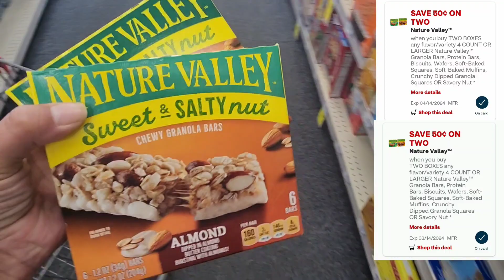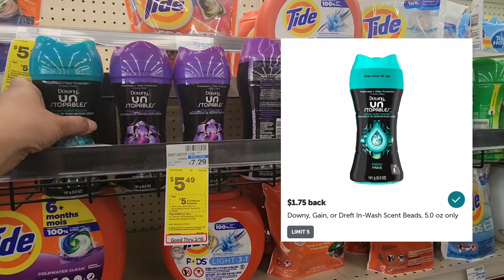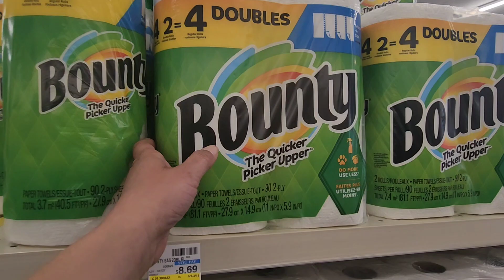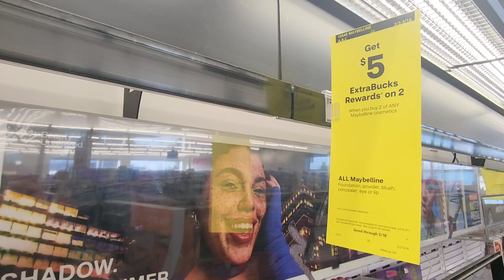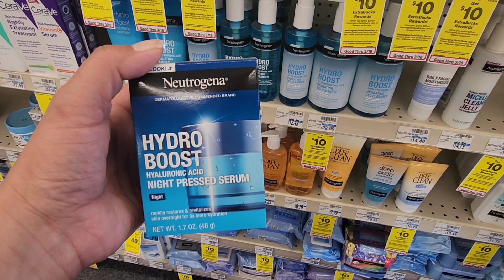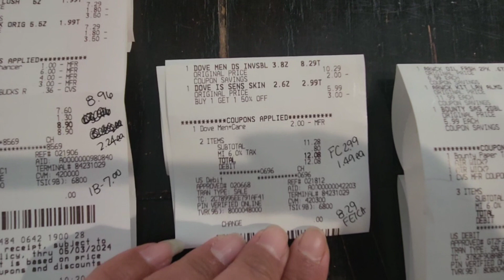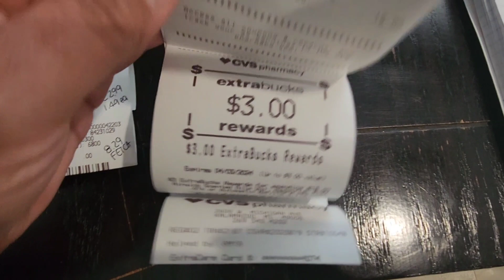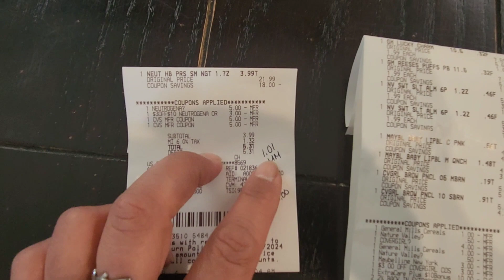Cvs couponing haul 🔥 So many great deals! Freebie and money maker deals!! 3/3-3/9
Hey friends 🧡
Today's video comes to you from cvs! I had a blast getting all these great deals! I hope you can get some freebies and money makers!! I appreciate all of you who watch my videos!! 📫 That would be so cool!!

Fetch Rewards 👉 Come save money on Fetch with me! Sign up w/ code B8U9C & get 250 pts See you there!

$drenbean1